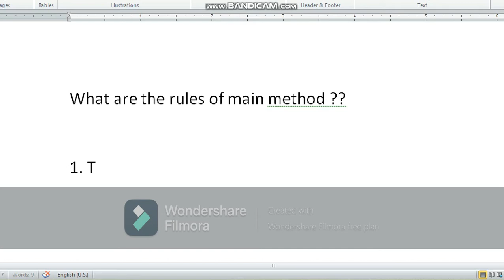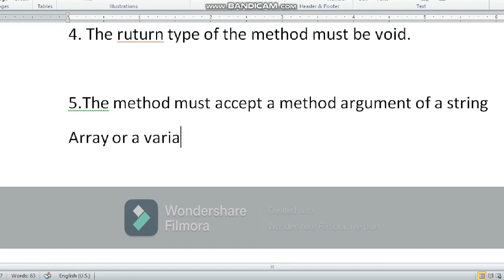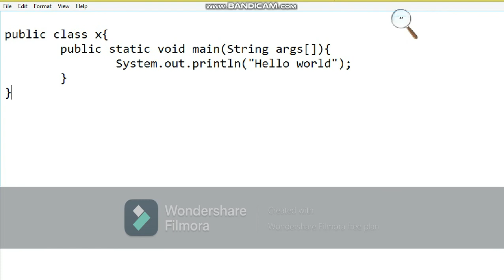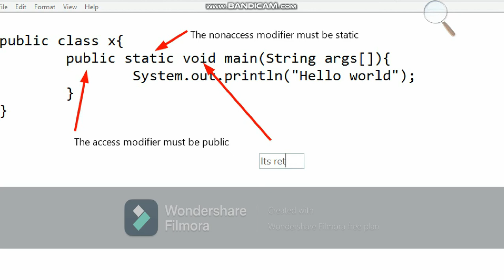How to declare main method in java ,Main method, public static void main(string args[ ])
Hey there,
Today we will learn main method rules .

Java main method is the entry point of any java program. Its syntax is always public static void main(String[] args). You can only change the name of String array argument, for example you can change args to myStringArgs.
 A Java program is a sequence of Java instructions that are executed in a certain order. Since the Java instructions are executed in a certain order, a Java program has a start and an end.

To execute your Java program you need to signal to the Java Virtual Machine where to start executing the program. In Java, all instructions (code) have to be located inside a Java class. A class is a way of grouping data and instructions that belong together. Thus, a class may contain both variables and methods. A variable can contain data, and a method groups together a set of operations on data (instructions). Don't worry if you do not fully understand this yet. It will be explained in more details in later texts.